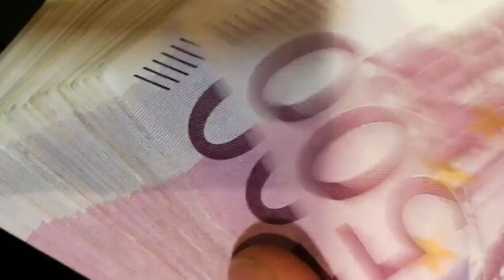El Ibex renueva máximos y roza los 11.600 con el foco puesto en la decisión de la Fed